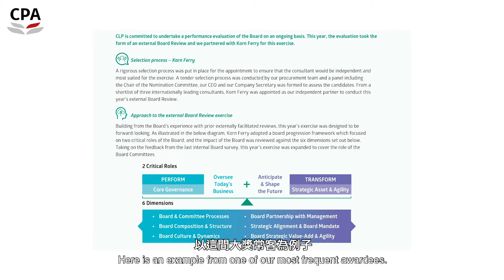Best Corporate Governance Awards 20th Anniversary: Part 2: Patrick Rozario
Board structure and functioning are key determinant factors used to assess the candidates in our Best Corporate Governance Awards. In this episode, our Awards Review Panel Chair, Patrick Rozario, discusses a number of the important criteria in this area.